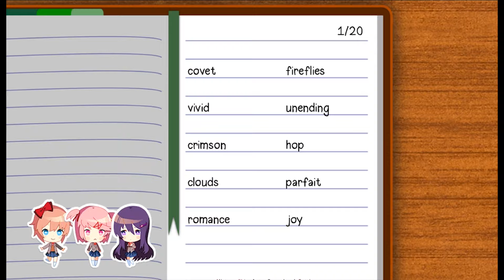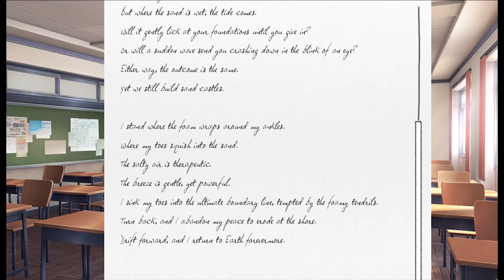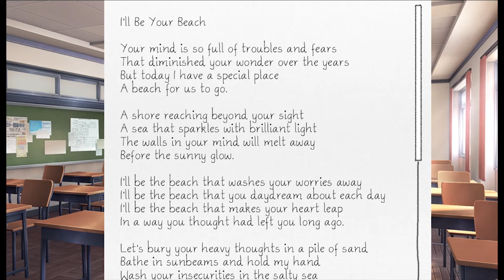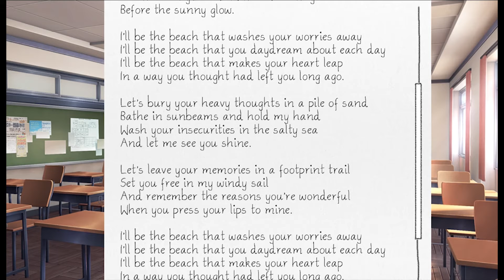Pemmy and Friends Play Doki Doki Literature Club Part 10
Aphex kills Warden

Edited by Drax!